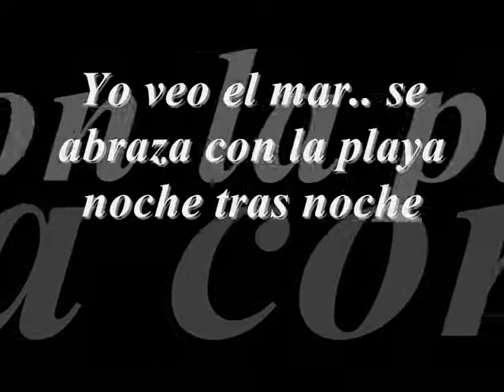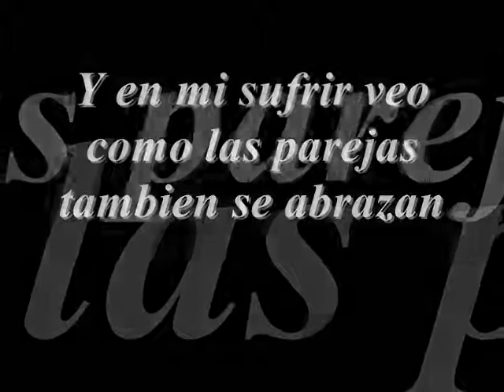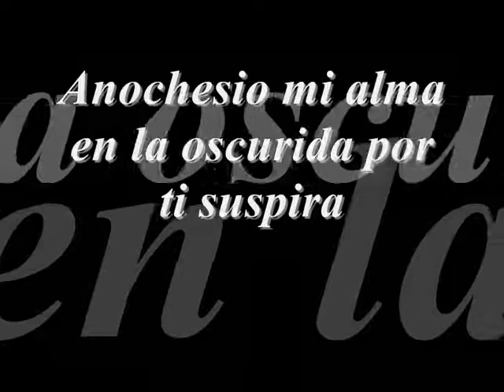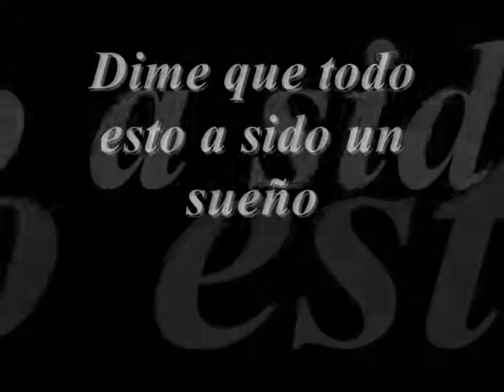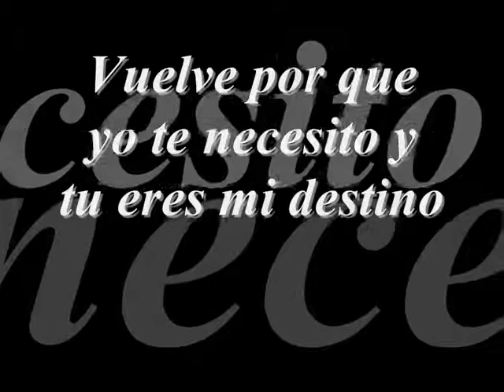Hector Acosta Perdoname la vida Letra